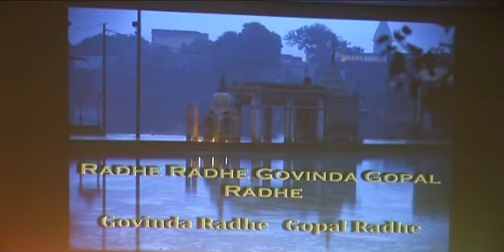YogaExpo Konzert 1 2010 01 25 15 26 52